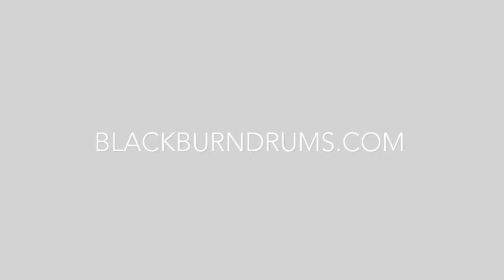From Indian Lakes - "Fog" - Drum Cover by Daniel Blackburn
From Indian Lakes' album "Absent Sounds" has been close to my heart for a while and this is one of my favorite songs on that record. All audio/video recorded on a GoPro Hero 4 Silver.